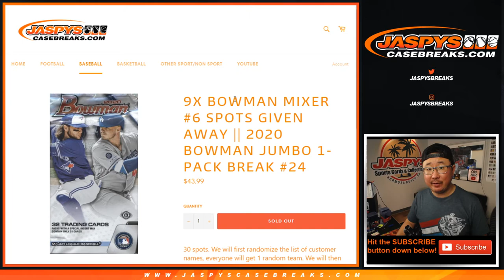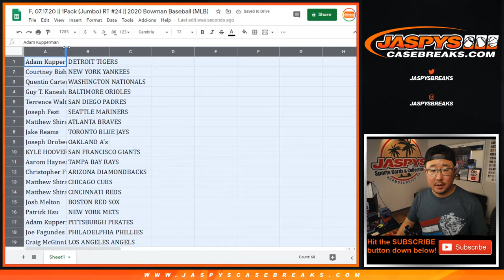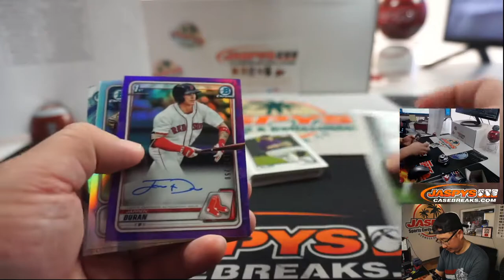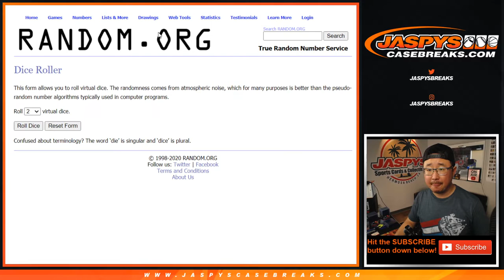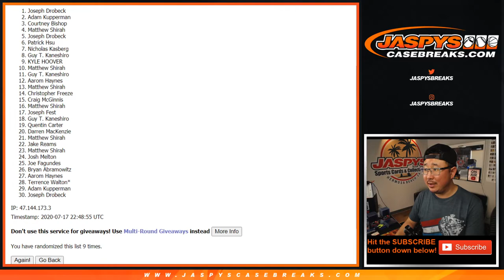F, 07.17.20 || 1Pack (Jumbo) RT #24 || 2020 Bowman Baseball (MLB)